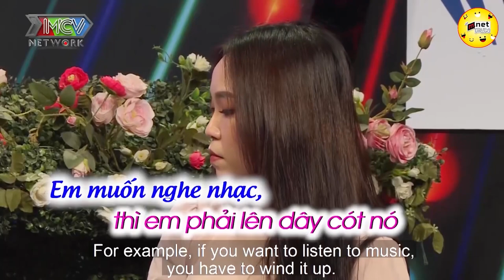Nàng Hát Hay Chàng Thơ Giỏi. Nhìn Là Thích, Thích Là Yêu | Hẹn Hò Hay Nhất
Nàng Hát Hay Chàng Thơ Giỏi. Nhìn Là Thích, Thích Là Yêu